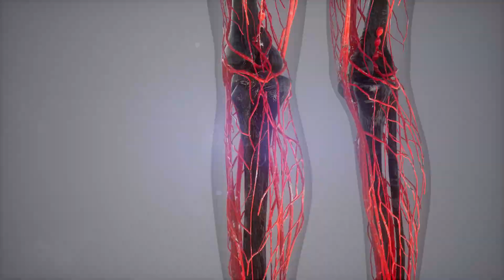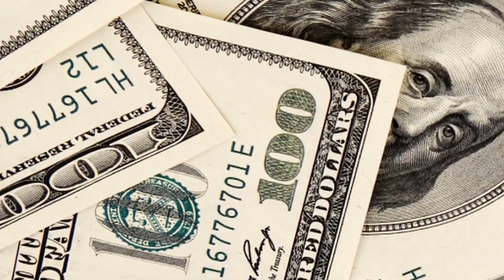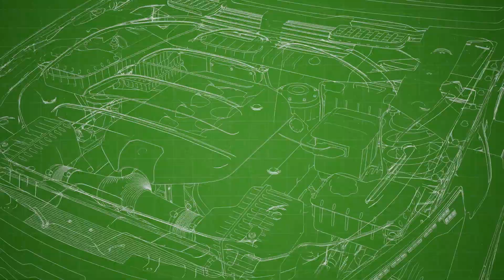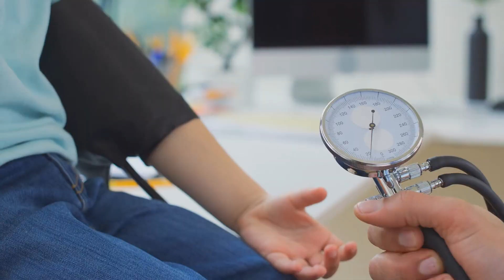Tập 9 | Linh Trù Tạp Dịch Hiện Đại Sinh Hoạt Audio | Chương 81 - 90 | Ngôn Tình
⭐ Quyền lợi: Yêu cầu làm Full bất kỳ bộ truyện nào:
Truyện: LINH TRÙ TẠP DỊCH HIỆN ĐẠI SINH HOẠT Tập 9
Tác giả: Trang Viên Chủ
Thể loại: Ngôn Tình, Hiện Đại
Identifier: 63f5be54efbdcab7d15f8757

Chi tiết các chương:
00:00:00 Chương 81 : Khảo khoai lang
00:12:41 Chương 82 : Ăn vặt than
00:25:37 Chương 83 : Xếp hàng
00:38:27 Chương 84 : Á quân
00:51:36 Chương 85 : Mời khách
01:04:25 Chương 86 : Doanh nghiệp
01:18:01 Chương 87 : Muốn yêm dưa chua
01:31:07 Chương 88 : Ngưu tạp thang
01:43:28 Chương 89 : Danh tự
01:56:15 Chương 90 : Mộc cữu